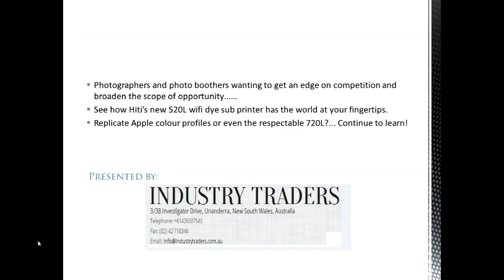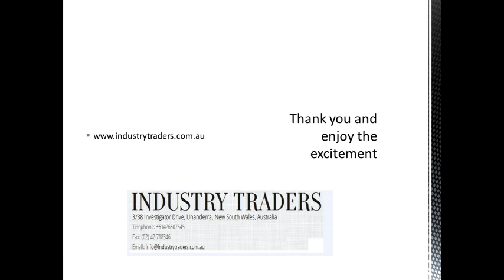Hiti 520L ICC Colour Profile Customisations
The latest Firware &amp; Software update on the new Hiti 520L wifi printer is available for download.
 A photographers and photo boothers ultimate full colour profile customisation enabling full control and enhancement at your fingertips.
  View this instruction video on where and how to explore deep contrasts and high quality printing without the additional DPI requirements instantly demonstrating the massive enhancements.